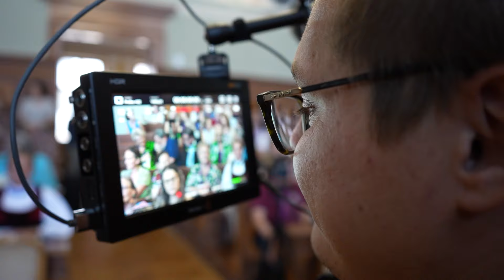Kenyából és Brazíliából érkezők is bekapcsolódnak az unitárius nők kolozsvári világtalálkozójába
Mintegy 150, a világ minden részéből érkezett nő részvételével szervezik Kolozsváron az unitárius, unitárius-univerzalista és más felekezetű nők csütörtökön délután kezdődött, vasárnapig tartó világtalálkozóját.